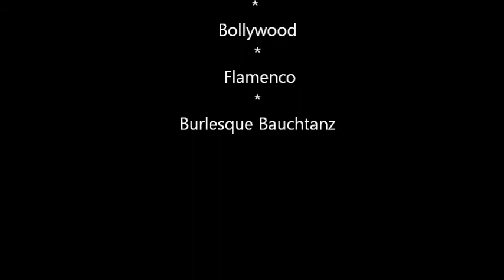Burlesque, Samba, Bollywood, Blacklight, Bellydance - Shows 2012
Bauchtanz, Bellydance, STocktanz, Isis Flügel, Burlesque, Samba Oriental, Samba, Copacobana Show, Blacklightshow, Franziska Franz,